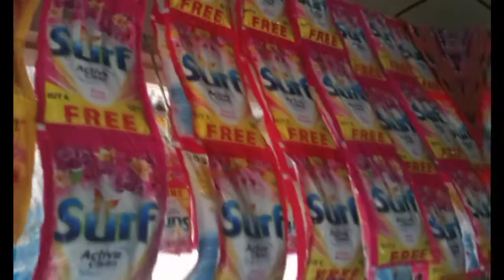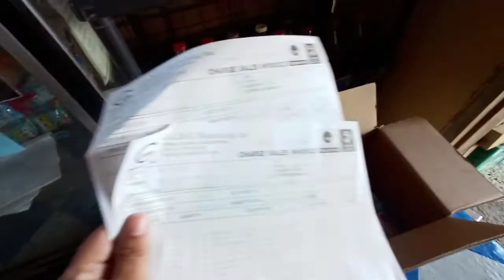PAANU AKO MAGASEKASO NG DILIVERY/NESTLE#groceryhaul